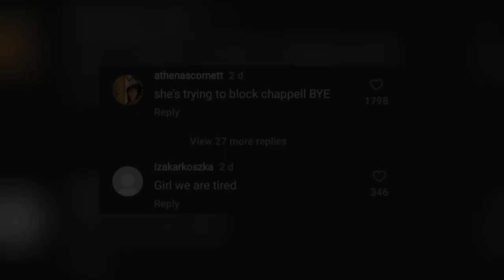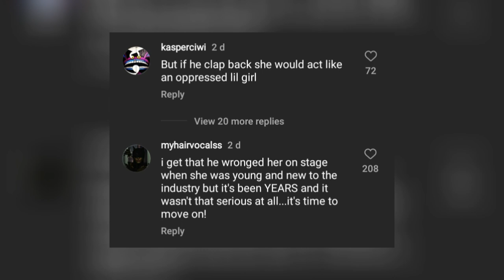Taylor Swift Messed Up With Kanye West (Getting Cancel)